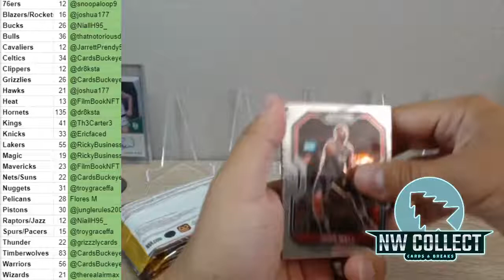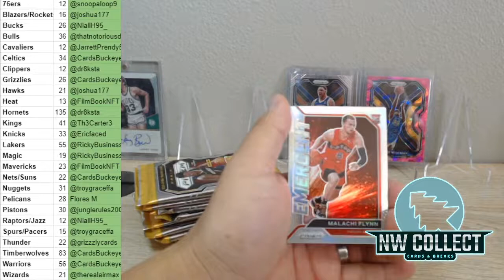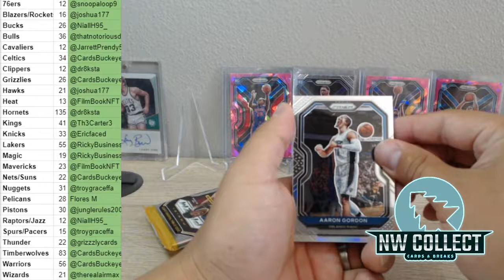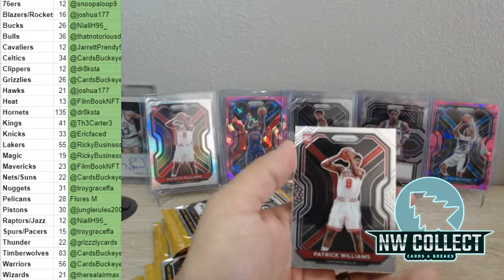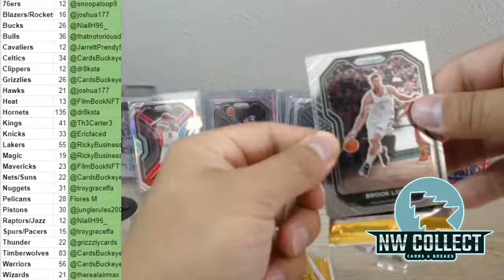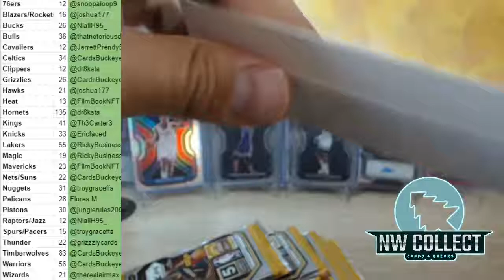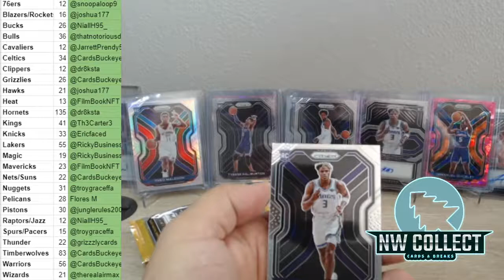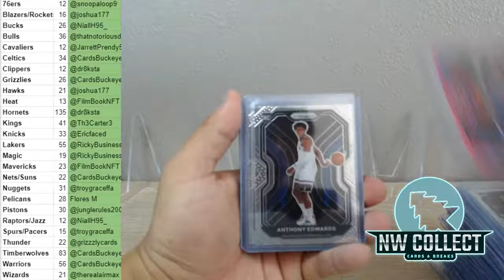2021 Prizm Basketball 5 Mega Box Break 6/23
Best of luck! Lets eat!